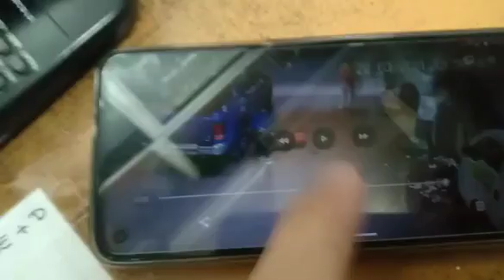No le gustó la tarifa y destrozó una cochera.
Sucedió en Santa Fe y Moreno. El sujeto fue aprehendido tras una persecución.